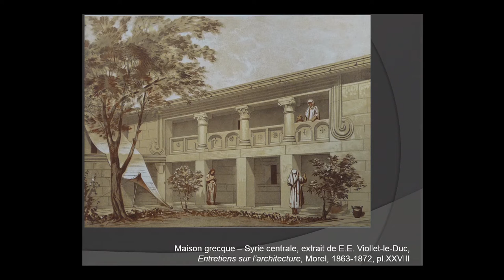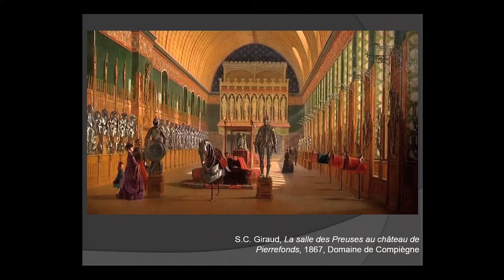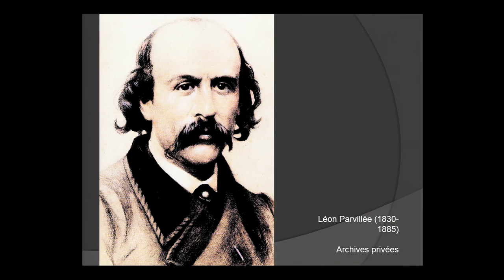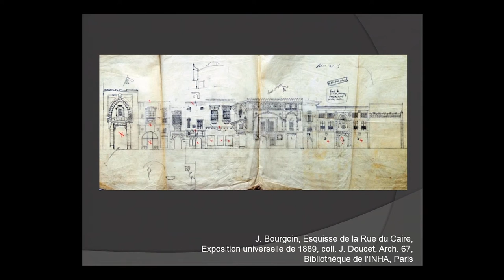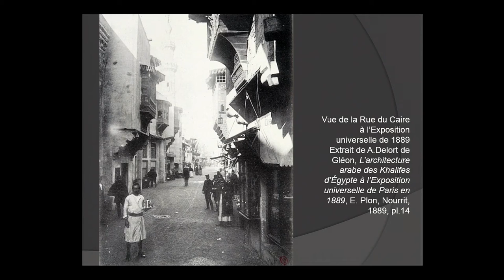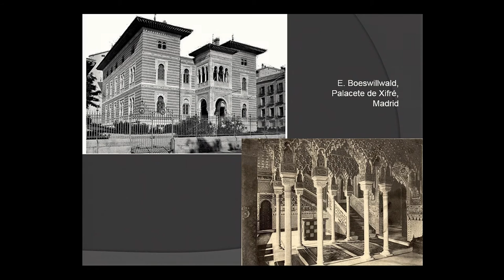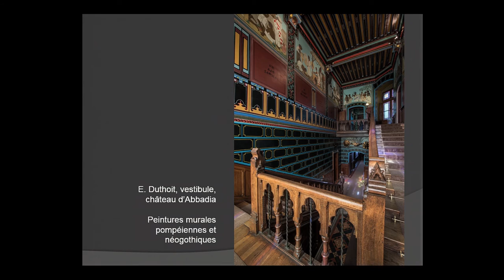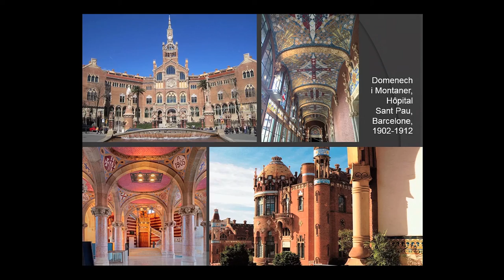14.La leçon viollet-le-ducienne d’éclectisme raisonné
"La leçon viollet-le-ducienne d’éclectisme raisonné : fédérer l’Orient et l’Occident par la couleur et le rationalisme architectural"
Viviane Delpech, université de Pau et des Pays de l’Adour

CULTURE ET SOCIETE AUX TEMPS DES PREMICES DE LA CULTURE DE MASSE
Président de séance : Theodore Zeldin, Oxford University

Colloque
« Sans blague aucune, c’était splendide »
Regards sur le Second Empire
Jeudi 24 et vendredi 25 novembre 2016
Auditorium
Musée d’Orsay